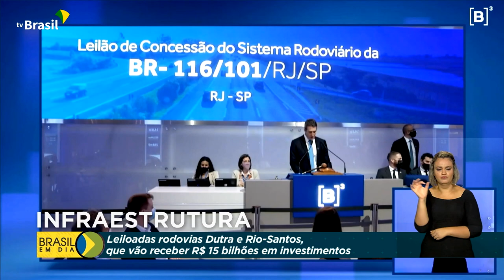Leilão das rodovias Dutra e Rio-Santos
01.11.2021 – Licitada a rodovia Dutra, que corta 34 cidades e liga as regiões metropolitanas de São Paulo e Rio de Janeiro. O trecho de 625 km, que também inclui a rodovia Rio-Santos, vai receber investimentos de quase R$ 15 bilhões.